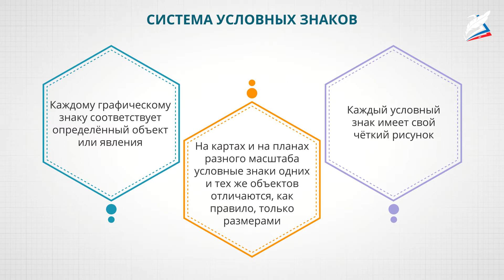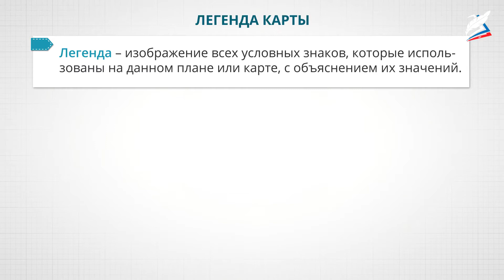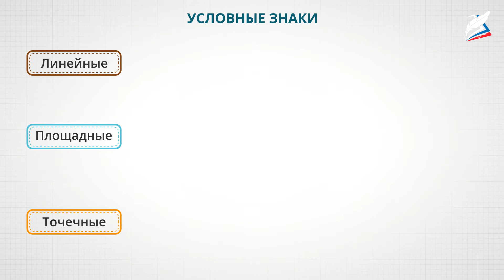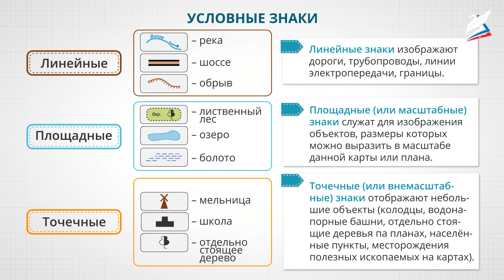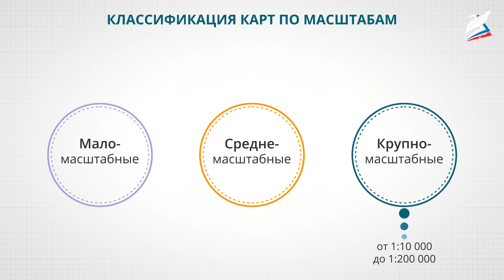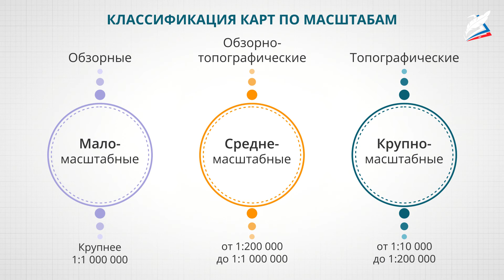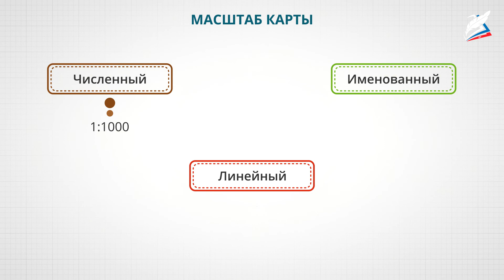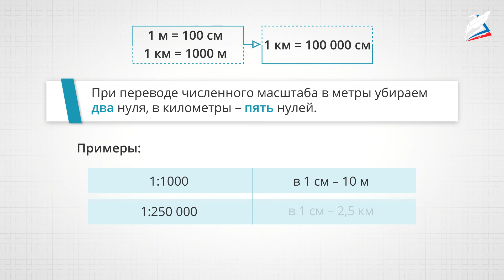Условные знаки. Масштаб.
- Урок 8. Условные знаки. Масштаб
Автор: Королькова Светлана Викторовна

Условные знаки – графические символы, с помощью которых обозначают различные объекты.
Без знания букв нельзя прочитать книгу. Музыканты из разных стран понимают друг друга, так как используют особый язык – ноты. Для математиков таким языком являются цифры. Химики используют язык символов химических элементов.
Для географов таким языком является язык карты. Знаки и обозначения на ней поймет и ученый, и геолог, и военный любой страны. Этот язык помогает создавать планы местности, карты, ориентироваться на любой территории. Без знания условных знаков нельзя понять изображение местности.